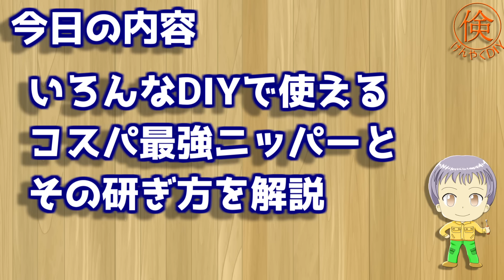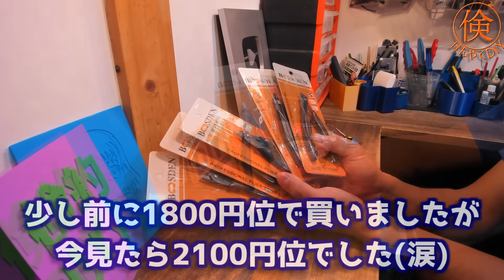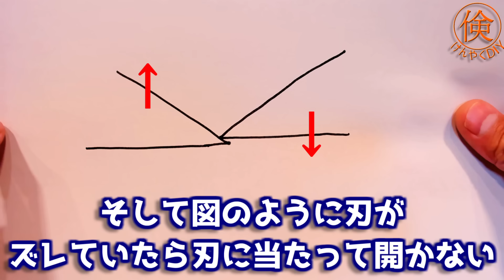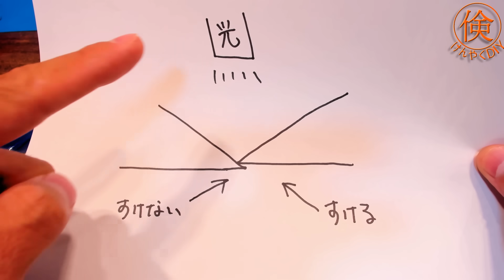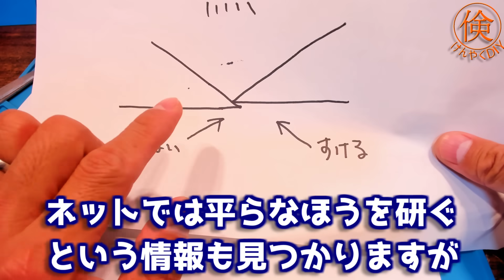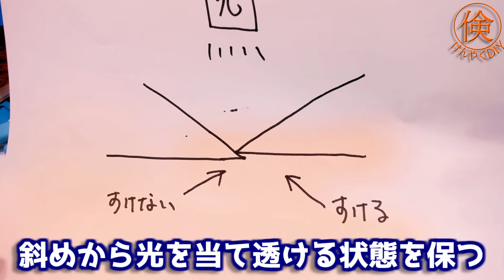安くても切れ味抜群！DIYに便利なコスパ最強ニッパーと刃の砥ぎ方についてご紹介します！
安いのに切れ味は抜群！
DIYで便利なコスパ最強のニッパーを見つけましたのでご紹介します！
ニッパーは刃が欠けやすく意外と消耗が激しい工具なので、
この安さはありがたいです。
また色々なDIYで使うため、
今回のような格安品を使用場所に応じて複数常備しておくと便利です！

コスパ最強のニッパーの驚くべき性能とは？
またあまり知られていないニッパーの刃の構造とは？
少々欠けただけで交換はもったいない！
ニッパーの刃を研ぎ直す方法とは？

調査・実験してみた結果を個人的な見解と合わせてご紹介します！

今回ご紹介したコスパ最強のニッパーはAmazonで買いました！

・精密ニッパー　5本入り　2099円(2023/10/20現在)
私が買った時より多少値上がりしてしまいましたが、まだ最安レベルです！

動画内でご紹介したハードディスクのブラシレスDCモーターを使用した自作の研磨機

・ちょっとした研磨に便利！HDDのブラシレスDCモーターで作る小型研磨機をご紹介します！
こちらを使えばほぼ新品レベルまで刃の切れ味を回復することができました！